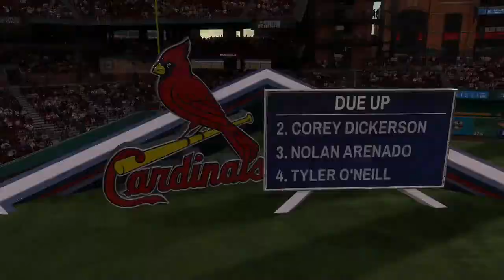MLB The Show 22 (PS4) (Miami Marlins Season) Game #80: MIA @ STL